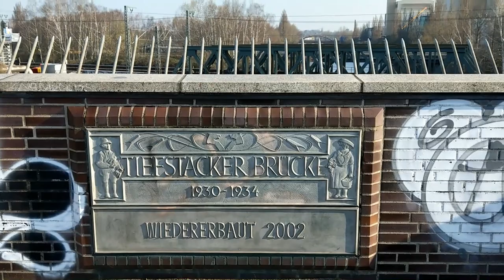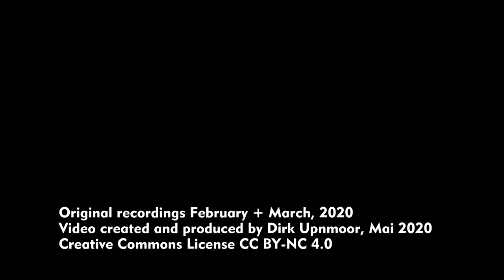Hamburg-Tiefstack: S-Bahn und Fernbahn – Brücken am Tiefstackkanal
Tiefstack ist ein Halt der Hamburger S-Bahn etwa 5 km östlich von Hamburg Hauptbahnhof, an der Strecke nach Bergedorf. Parallel zu den S-Bahn-Gleisen verlaufen die Gleise der Fernbahnstrecke Hamburg–Berlin. Hier treffen die Gleise aus Hamburg-Harburg (Güterverkehr vom Rangierbahnhof Maschen) und aus Hamburg Hauptbahnhof (Hbf) – Personenverkehr – zusammen. Die Strecke teilt sich außerdem in Richtung Hamburg Hbf in 2 eingleisige Äste. Der eine Ast verläuft parallel zur S-Bahn in Richtung Berliner Tor und Hamburg Hbf. Der andere Ast verläuft über die Güterzugstrecke in Richtung Oberhafen und dann weiter nach Hamburg Hbf; beide können in beiden Richtungen befahren werden.
Östlich des S-Bahn-Haltepunkts überqueren die Gleise der S-Bahn und Fernbahn den Tiefstackkanal. Parallel dazu liegt auf der Nordseite die Brücke der AKN-Güterstrecke nach Billbrook und Oststeinbek (ehemalige Südstormarnsche Kreisbahn). Auch hier gibt es regelmäßig Zug- und Rangierfahrten zu beobachten.

Szenenfolge:
00:07 Blick von Süden (Ausschläger Allee) auf die Brücken und die Müllverbrennung Borsigstraße
00:51 Elektrobus Mercedes eCitaro der VHH (Verkehrsbetriebe Hamburg-Holstein) auf der Ausschläger Allee
00:59 Blick von der Ausschläger Allee zum Bahnsteig
02:38 Diesellok mit 2 E-Loks der Firma Railpool. Railpool betreibt östlich des Haltepunkts eine Werkstatt.
03:12 Ansichten vom Bahnsteig aus, zu den Brücken über den Tiefstackkanal im Osten bzw. in Richtung Westen mit den verschiedenen Strecken: zum Hauptbahnhof über die Rampe, in Richtung Elbbrücken / Harburg unten ganz links
07:14 Blick von Westen auf die Brücken über den Tiefstackkanal
08:00 Blick von Norden, von der Brücke der AKN-Güterstrecke aus auf die Brücken über den Tiefstackkanal. In Hintergrund liegt das Kraftwerk Tiefstack.
09:48 Standort zwischen den Brücken der DB-Strecke nach Berlin und der AKN-Güterstrecke. Ein Stadler FLIRT der Nordbahn fährt in Richtung Berlin.
10:17 Diesellok Gravita Baureihe 261 auf der Brücke der AKN-Güterstrecke